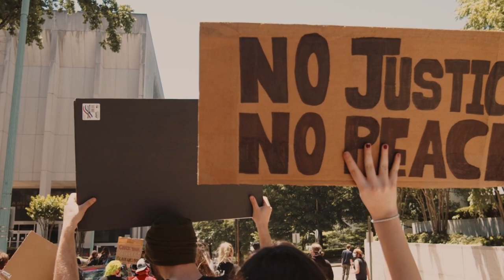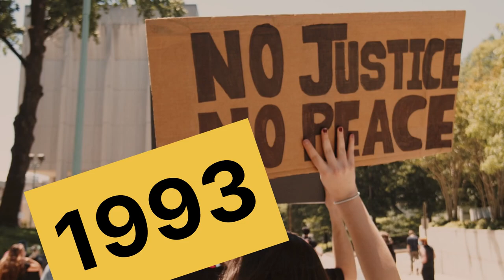From Prisoner to President: The Nelson Mandela |Motivational story |Mohan Repaswal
Nelson Mandela: A towering figure in history, his life’s journey from prisoner to president captivates the spirit of resilience, hope, and triumph over adversity. This biography delves into the remarkable story of a man who dedicated his life to fighting for equality, justice, and freedom for all South Africans.

HumanRightsHero. LegacyofHope Cour motivationalstory ageousStruggle